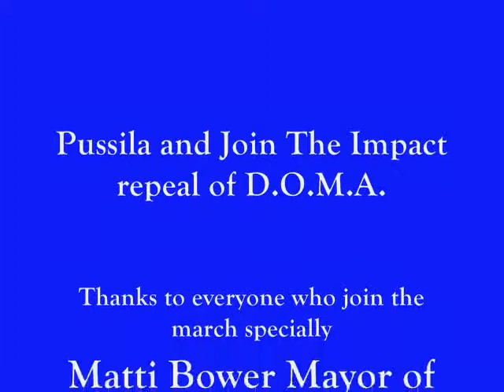Pussila and Join the Impact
Pussila and join the Impact ,and Matti Bower Mayor of Miami Beach , marching for thr repeal of DOMA , in Miami beach January 2009